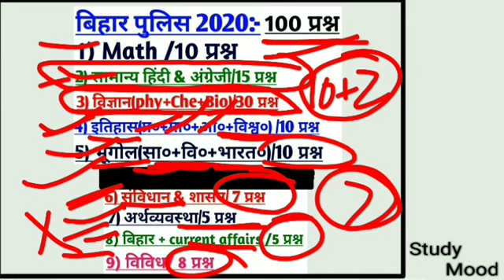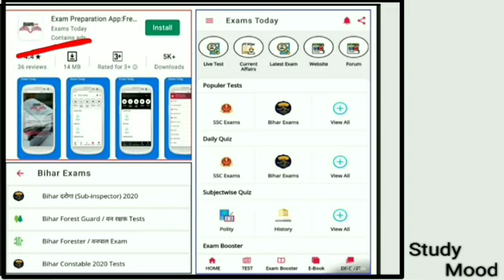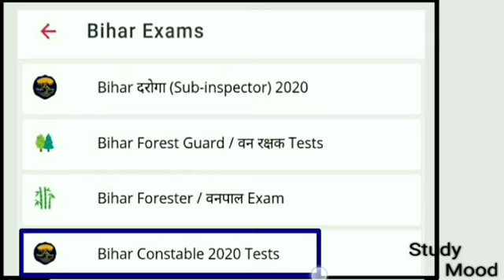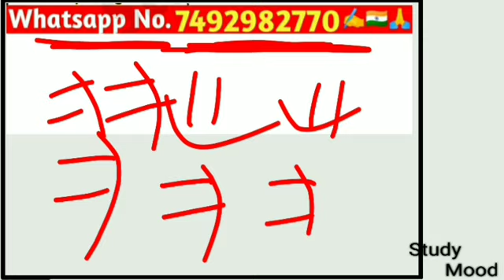बिहार पुलिस कांस्टेबल/35 Full Mock Test/Only 151₹/जल्दी Join करो/Syllabus पर आधारित प्रश्न/CSBC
05/2020

35 full Mock Test

Only 151₹

Join Now

Exam Date

14 march & 21 march 2021

CSBC

Whatsapp number for any problems(FOR ONLY PAID Course USERS) 35 full mock test (के लिए)